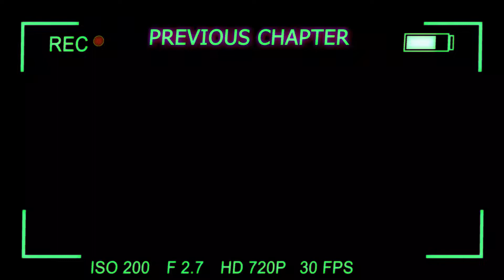Holy Mantle - The Binding Of Isaac: Repentance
I played non tainted isaac for this run. I found Angel Room item that is called holly mantle at the first floor. I was able to find various damage items. In the end I fought with Isaac. If you've read this far, you're crazy. Thank you so much.

I'll be posting more runs and tboi memes from The Binding of Isaac (Tboi): Repentance! I'm going to continue uploading new videos minimum 3 times a week. If there is anything you want me to change in my edits, you can mention it in the comments.

Chapters:
00:00 - Cellar I
00:59 - First Boss (Blighted Ovum)
01:11 - Cellar I Continuation
01:32 - Burning Basement II
01:40 - Second Boss (Monstro)
02:08 - Catacombs I
02:36 - Third Boss (Gurdy Jr.)
02:55 - Catacombs II
03:49 - Fourth Boss (Carrion Queen)
04:23 - Depths I
05:25 - Fifth Boss (Loki)
05:43 - Depths II
06:19 - First Final Boss (Mom)
06:47 - Womb I
07:05 - Sixth Boss (Blastocyst)
07:35 - Womb II
07:55 - Second Final Boss (It Lives)
08:15 - Cathedral
08:34 - Third Final Boss (Isaac)
09:17 - The End